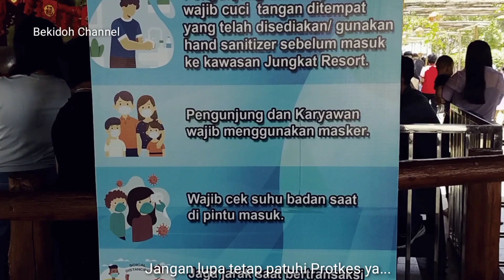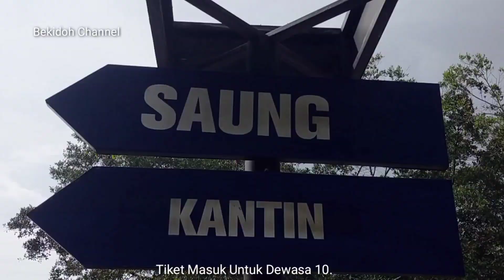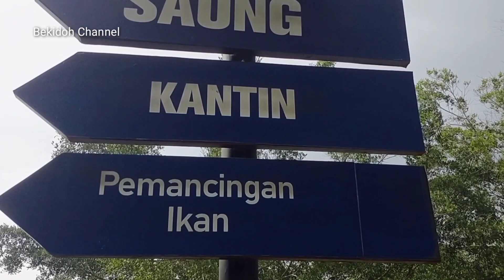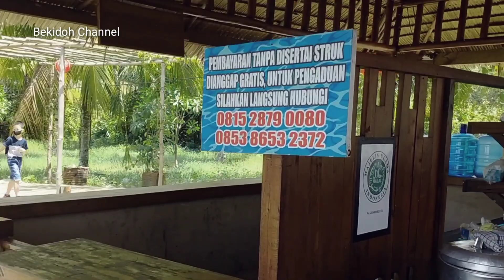KONDISI TERBARU WISATA JUNGKAT RESORT 2022 || JUNGKAT BEACH || WISATA DEKAT KOTA PONTIANAK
JUNGKAT RESORT JUNGKAT BEACH WISATA DEKAT KOTA PONTIANAK